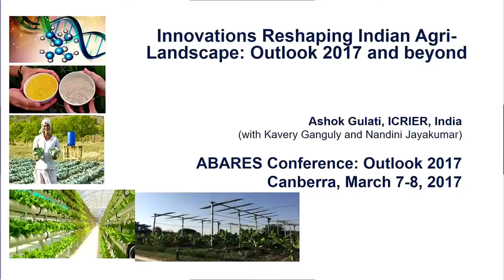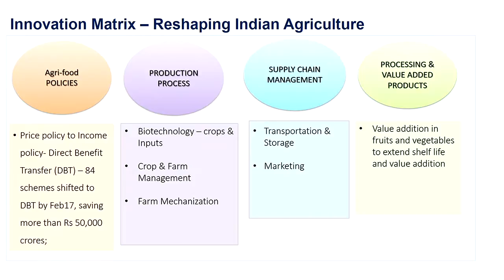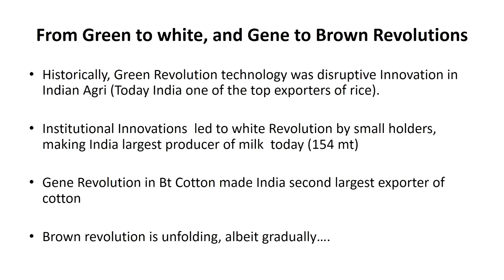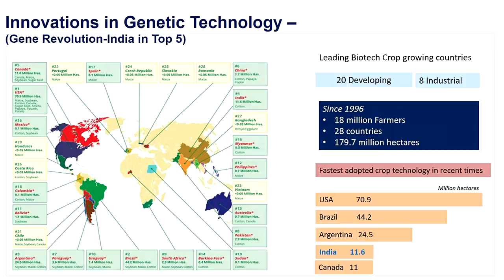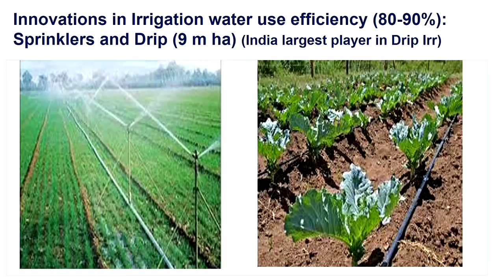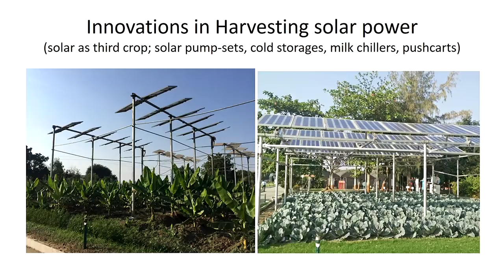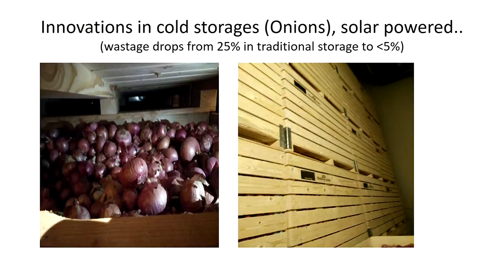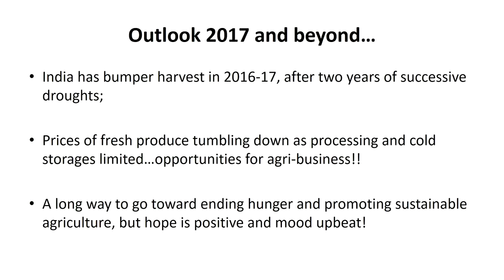Ashok Gulati, Indian Council for Research on International Economic Relations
Date:
8 March 2017

Innovation in Indian agriculture

Speaker:
Ashok Gulati
Indian Council for Research on International Economic Relations